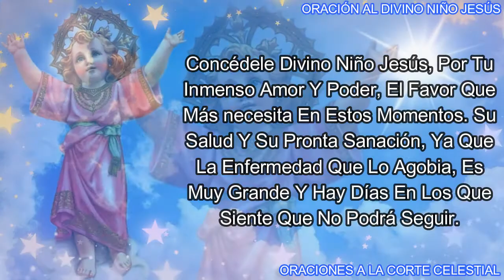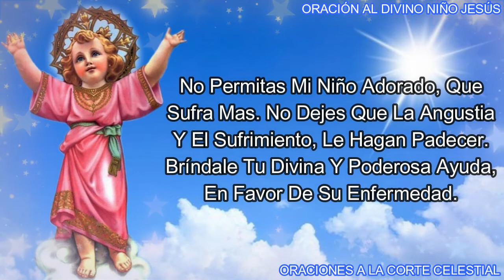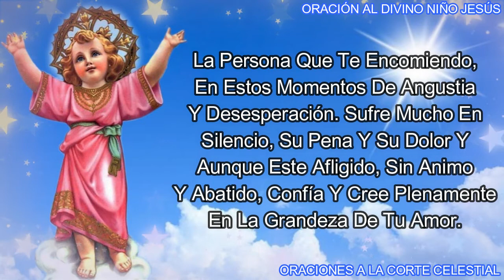ORACIÓN AL DIVINO NIÑO JESÚS Por La Salud De Un Familiar Enfermo